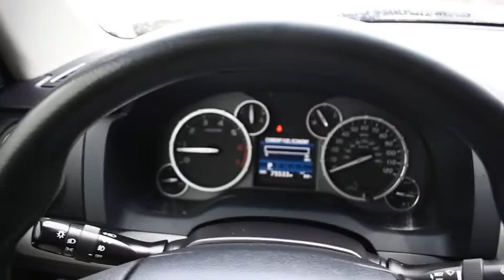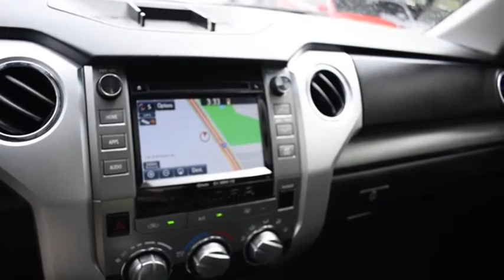2017 Toyota Tundra San Antonio TX 00P8285A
2017 Toyota Tundra SR5

Audi Dominion
 21105 IH 10

This vehicle wont be on the lot long! A practical vehicle that doesnt sacrifice style! All of the premium features expected of a Toyota are offered, including: power door mirrors and heated door mirrors, a trailer hitch, and power windows. It features an automatic transmission, rear-wheel drive, and a powerful 8 cylinder engine. We know that you have high expectations, and we enjoy the challenge of meeting and exceeding them! Stop by our dealership or give us a call for more information.